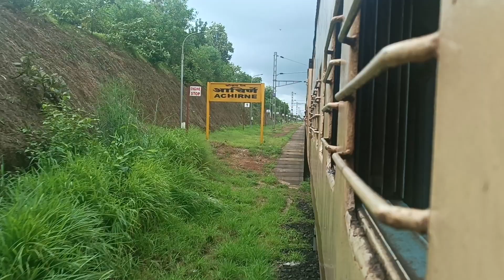11003 Tutari Express arriving Achirne station